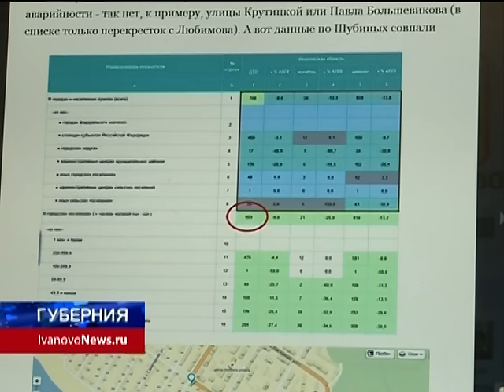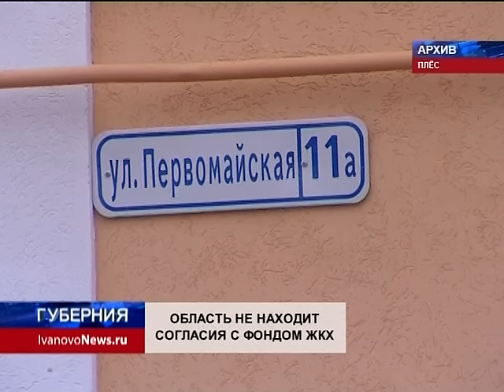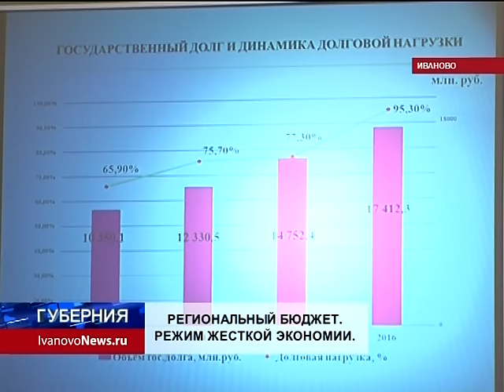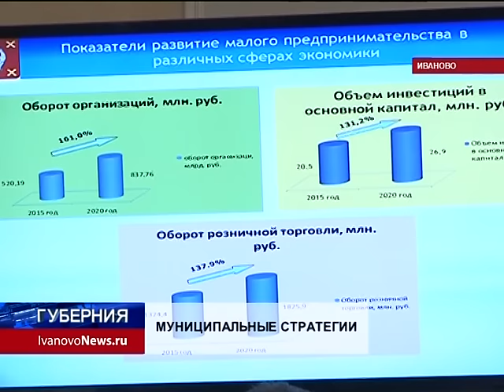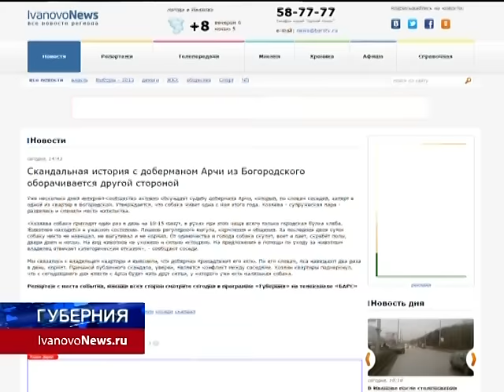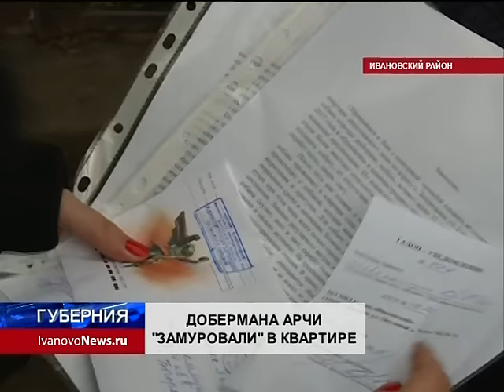Губерния 3 ноября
Выпуск 20:30